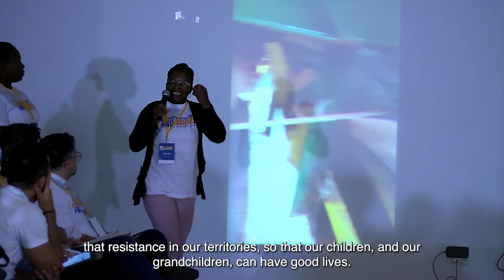Colombia | Women who share experiences for a Mercury Free Colombia.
Mining women from Antioquia, Cauca and Sur de Bolívar shared experiences, life stories and knowledge at the First Meeting of the Red de Mujeres Mieras. They learn about the negative impacts of mercury, and commit to eradicating its use in their mining practices.

In this space, we work to contribute to communities in financial inclusion from a gender perspective, which allows small mining women to empower their territories and the sustainability of their homes without harming the environment.